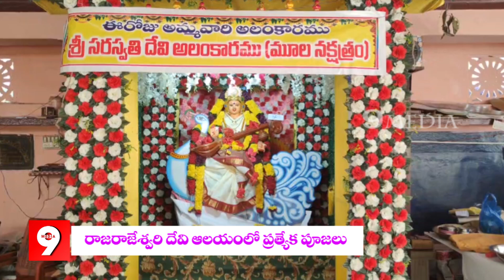రాజరాజేశ్వరిదేవి ఆలయంలో సరస్వతీదేవి అలంకారంలో అమ్మవారు భక్తులకు దర్శనం.